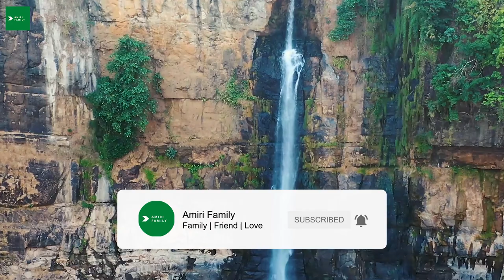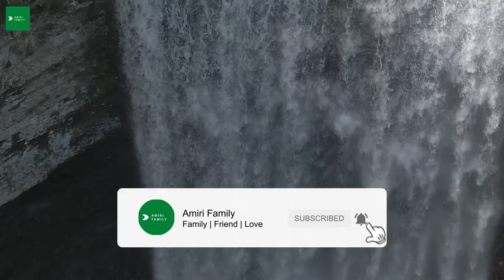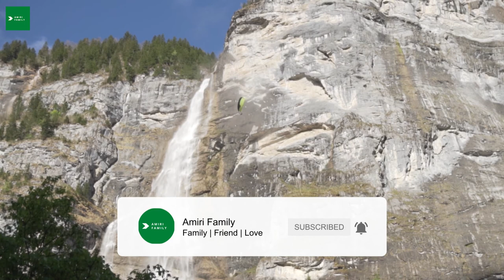Beautiful waterfalls with Safety_Net music